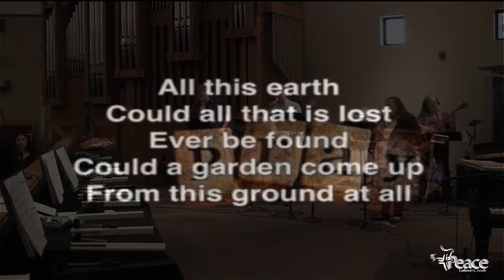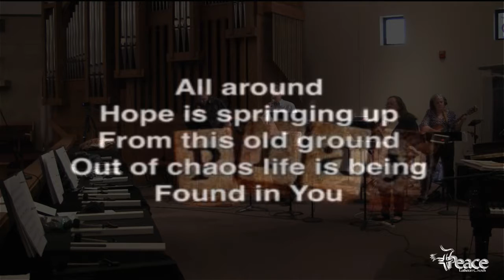Lisl Handbells Feb 26th 2017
Lisl playing handbells.